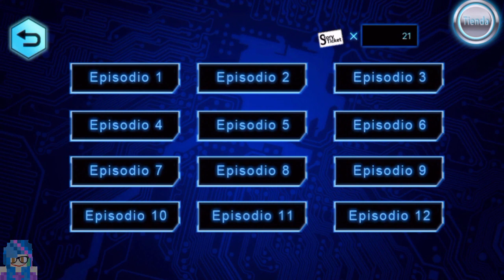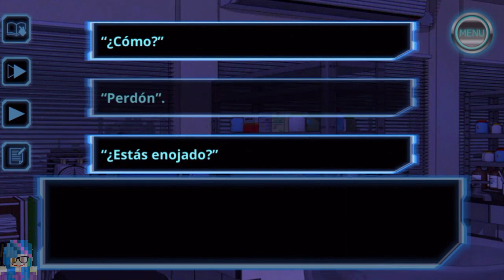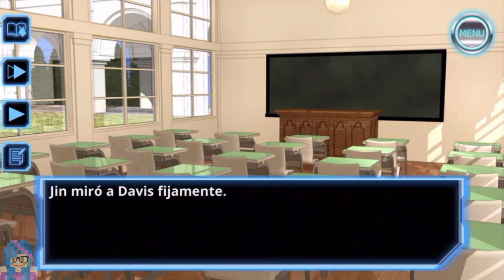Xceed - Un Romance Psíquico - Jim Kanamori - Episodios 3 y 4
Description
◇◇¡¡Puedes disfrutar de este juego de manera gratuita!! ◇◇
◇◇¡¡Esta App de Drama es de ciencia ficción y trata sobre poderes psíquicos!! ◇◇
◇◇¡Tú eres la heroína! ¡Podrás experimentar un romance con otros psíquicos, detectives e investigadores!◇◇

■■Sinopsis■■
Vivías la vida normal de una estudiante de secundaria.
Siempre has tenido un sueño muy extraño... ¿O será un recuerdo olvidado u otra cosa completamente diferente?
Un fin de semana, te vas de viaje con los otros miembros del Super Club de Ciencias del que formas parte.
Algo muy extraño le sucede a tu amigo de la infancia, Haruma Motoki, y eso lleva ala aparición de un detective misterioso y un extraño investigador.
La rueda del destino y de tus recuerdos olvidados ha vuelto a girar una vez más.

■■Personajes■■
◆ Haruma Motoki
“Gracias. Me has ayudado mucho.”
Edad: 16 Altura: 169cm
Tu amigo de la infancia.
Es muy amable y gentil. Rara vez deja que sus emociones lo dominen.
Es la clase de persona que quieres proteger a toda costa, aunque es muy fuerte mentalmente. Esto hace que rara vez pierda el control de si mismo.
Lo conoces desde muy pequeña y va al mismo colegio que tú.
Es como tu hermano menor, aunque el no piense en ti en esos términos...

◆ Jin Kanamori
“Preferiría morir antes de atacarte.”
Edad: 17 Altura: 178cm
Es una persona egoísta e inaccesible.
Es muy protector de las personas cercanas a su corazón, pero no es muy bueno expresando sus sentimientos.
Fue criado en un instituto que investiga los poderes psíquicos, por lo que no piensa como un joven de su edad. Tiene problemas para comunicarse con las demás personas.
Su telekinesis le permite mover objetos con su mente. Es mejor peleador de lo que parece.

◆ Michiro Homura
“Al fin cumplí con mi promesa.”
Edad: 32 Altura:172cm
Michiro es un perfeccionista que se enoja si las cosas no salen como quiere.
Es sarcástico, difícil de complacer y le molesta que pierdan su tiempo.
Es un hombre extraño al que no le interesa nada más que la investigación.
A principio sólo te ve como a una rata de laboratorio, pero mientras más te acercas a él, más se debilita su coraza.

◆ Toma Davis
“Te amo. Quiere estar a tu lado para siempre.”
Edad: 37 Altura: 192cm
Toma es tranquilo y un poco taciturno. Es un lobo solitario y está lleno de sorpresas.
Su padre es británico, lo que hace que sea muy caballeroso.
Lleva una placa de la Policía, pero es falsa. En realidad es un espía enviado desde Inglaterra.
Conoce a tu madre desde hace muchos años y su relación con ella está plagada de misterios.

¡Puedes elegir de una gran variedad de personajes basándote en tus preferencias!
¿... Con quién descubrirás la verdad sobre el incidente?

■Cómo jugar■
1Abre la App del juego y presiona el botón de “Prólogo”
2Lee el prólogo.
3Escoge a tu personaje favorito.
4Toma las decisiones durante la historia y acércate al personaje elegido.
※Las historia de esta App puede ser leída en su totalidad de manera gratuita usando los tickets que te daremos cada día.
※Si no quieres esperar, también puedes comprar la historia completa.
※ Además, podrás obtener más tickets de manera gratuita mirando videos y cumpliendo con ciertas condiciones.
※ Puedes leer el final utilizando un Ticket de Final.

■■Recomendado para las siguientes personas.
“Xceed” se recomienda para las personas que:
Amen las películas, los dramas, el manga, el anime y las novelas en las cuales el romance sea el tema principal.
Amen las historias sobre la escuela.
Quieran disfrutar de la vida en edad escolar.
Quieran experimentar culturas de otros países.
Amen las historias de ciencia ficción.
Estén interesadas en los juegos de romance, pero no les gustan aquellos que están orientados a otakus.
Amen los juegos de romance, los juegos de amor, los juegos otome y las Apps de Drama Romántico.
Quieran disfrutar de una historia completa.

¡¡Este juego está hecho para que tanto hombres como mujeres puedan disfrutarlo!!